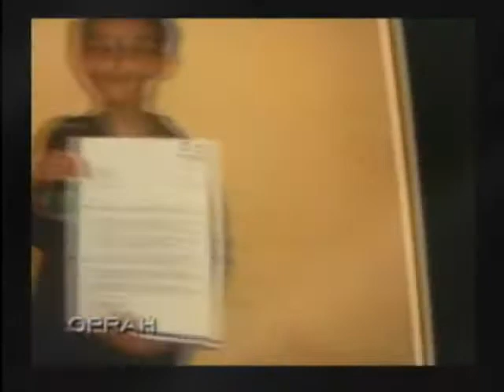Oprah featured Adora Svitak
Oprah featured Adora Svitak, 9 year old writer.
she is internationally published author, her book Flying Fingers has been published worldwide. More info visit adorasvitak.com